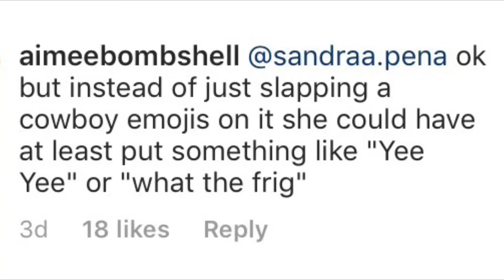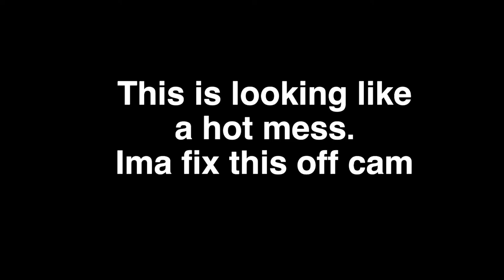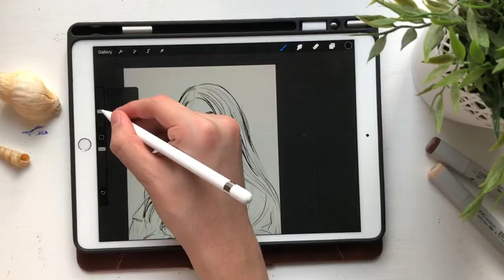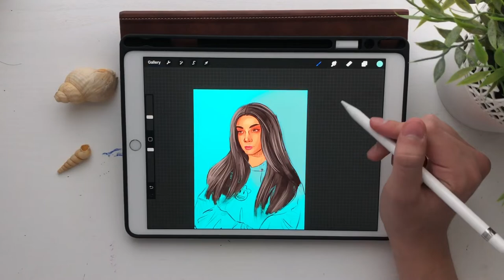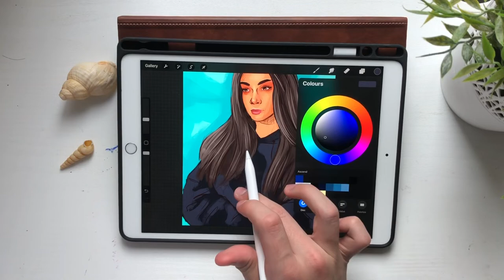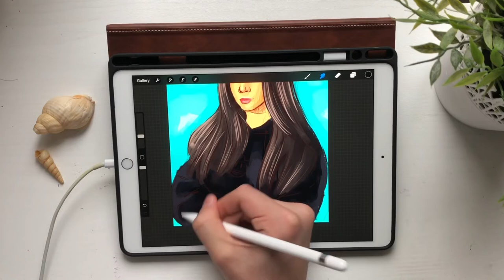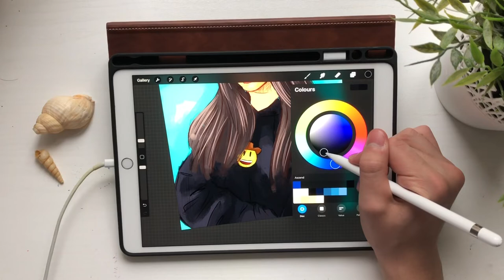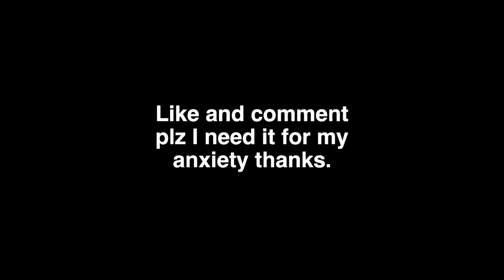🤠ANTONIO GARZA MERCH TEA ☕️ | + Procreate Speedpaint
Hey sishtersss I’m spilling da TEAAAA well not really. Actually yes. Antonio if you don’t send me one of your hoddies I will tackle the first person I see wearing it and steal it. Love you bby

Like ughhhh why they out of stock gurlllllll I need one 😔

Hardware:
⭐️Gaomon PD 1560
⭐️iPhone 8
⭐️A random gaming PC or smth

Software:
⭐️Paint Tool SAI
⭐️Krita
⭐️Photoshop CS3

My usual day to day art supplies:
⭐️daVinci  Junior Synthetics Round sizes  0, 4, 8, 14
⭐️daVinci  Junior Synthetics Flat size 20
⭐️Arches Watercolour paper 300g/m² - 140lbs rough/coldpressed
⭐️Schmincke Horadam Watercolour 24 Halfpans set
⭐️Winsor and Newton Cotman Watercolours 12 Halfpans set
⭐️Sakura Pigma Micron 02// 05// 08

(Self)Advertiesment is marked with  this (📌) Emoji. I am not sponsored and or get any money for saying/ linking or talking about certain products.
I mEaN wHo WOuLd pAY mE aNYwaYs?

“I Am The Product” is a song made by  T.Money wit the help of Sayzar Agusdoe on the chorus. Lyrical verses wit a catchy hook and a outstanding beat made by Nestly_beat_city.